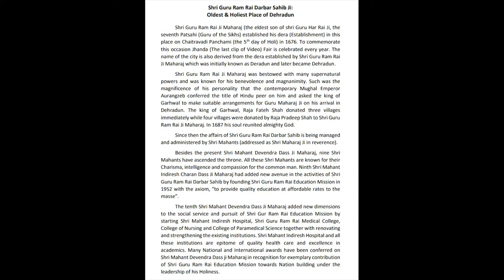Documentary Guru Ram Rai Jhanda Mela Dehradun India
Shri Guru Ram Rai Darbar Sahib Ji:
Oldest & Holiest Place of Dehradun

Shri Guru Ram Rai Ji Maharaj (the eldest son of Shri Guru Har Rai Ji, the seventh Patsahi (Guru of the Sikhs) established his dera (Establishment) in this place on Chaitravadi Panchami (the 5th day of Holi) in 1676. To commemorate this occasion Jhanda (The last clip of Video) Fair is celebrated every year. The name of the city is also derived from the dera established by Shri Guru Ram Rai Ji Maharaj which was initially known as Deradun and later became Dehradun.
Shri Guru Ram Rai Ji Maharaj was bestowed with many supernatural powers and was known for his benevolence and magnanimity. Such was the magnificence of his personality that the contemporary Mughal Emperor Aurangzeb conferred the title of Hindu peer on him and asked the king of Garhwal to make suitable arrangements for Guru Maharaj Ji on his arrival in Dehradun. The king of Garhwal, Raja Fateh Shah donated three villages immediately while four villages were donated by Raja Pradeep Shah to Shri Guru Ram Rai Ji Maharaj. In 1687 his soul reunited almighty God.
Since then the affairs of Shri Guru Ram Rai Darbar Sahib are being managed and administered by Shri Mahants (addressed as Shri Maharaj Ji in reverence).
Besides the present Shri Mahant Devendra Dass Ji Maharaj, nine Shri Mahants have ascended the throne. All these Shri Mahants are known for their Charisma, intelligence and compassion for the common man. Ninth Shri Mahant Indiresh Charan Dass Ji Maharaj had added a new avenue in the activities of Shri Guru Ram Rai Darbar Sahib by founding Shri Guru Ram Rai Education Mission in 1952 with the axiom, “to provide quality education at affordable rates to the masses”.
The tenth Shri Mahant Devendra Dass Ji Maharaj added new dimensions to the social service and pursuit of Shri Gur Ram Rai Education Mission by starting Shri Mahant Indiresh Hospital, Shri Guru Ram Rai Medical College, College of Nursing and College of Paramedical Science together with renovating and strengthening the existing institutions. Shri Mahant Indiresh Hospital and all these institutions are the epitomai of quality health care and excellence in academics. Many National and International awards have been conferred on Shri Mahant Devendra Dass Ji Maharaj in recognition for the exemplary contribution of Shri Guru Ram Rai Education Mission towards Nation building under the leadership of his Holiness.